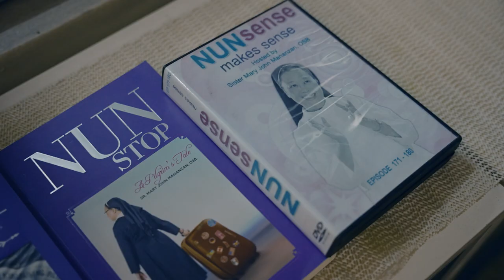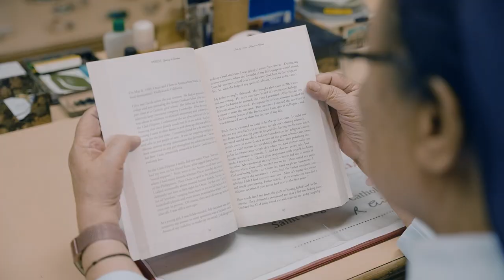2022 CEAP Pro Deo et Patria Awardee - Sr Mary John Mananzan AVP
The 2022 Pro Deo et Patria Award was alsogiven by the Catholic Educational Association of the Philippines (CEAP) to Sr. Mary John Mananzan, OSB,  for  manifesting an exemplary attitude of love for God and country, and faithfulness to Catholic teachings as part of service to God. It was given last October during the 2022 CEAP National Convention held at SMX Manila.

Missionary Benedictine Nun, Sr. Mary John Mananzan, OSB, is the second awardee. She is an outstanding nun and a trailblazing feminist who stands for the pursuit of knowledge in the Philippines. She believes that learning is social and that Catholic Education is from the heart. She, too, was not present to receive her award physically, but in her video feed, Sr. Mary John left a powerful message in her acceptance speech, “We are servants to the people of God.” -Chi Ro Publication